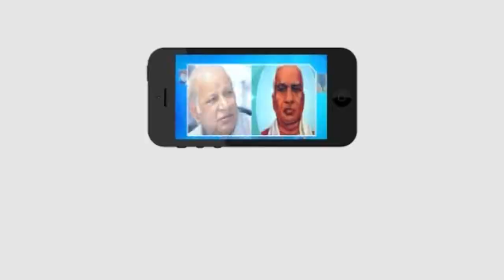పెంచిన అన్ని ధరలు వెంటనే తగ్గించాలి...! || టీడీపీ || "బాదుడే బాదుడు" నినాదాలతో కొడమంచిలిలో ర్యాలీ !!